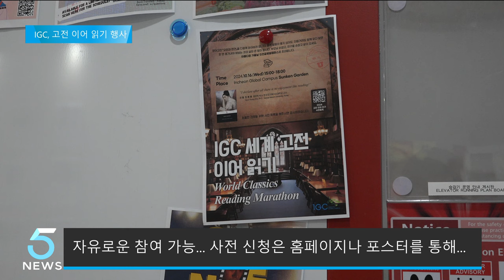인천글로벌캠퍼스, 고전 이어 읽기 행사 개최